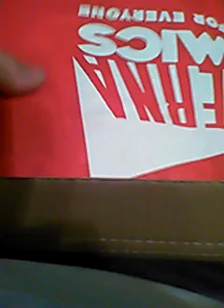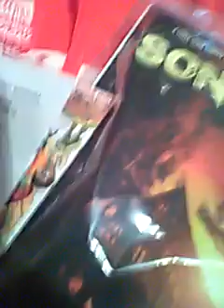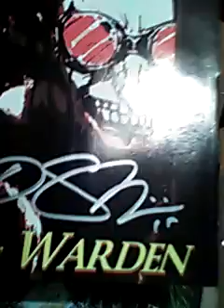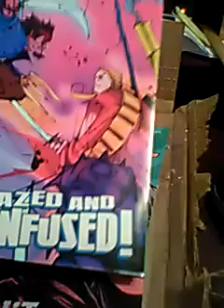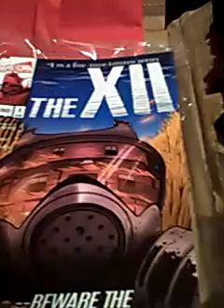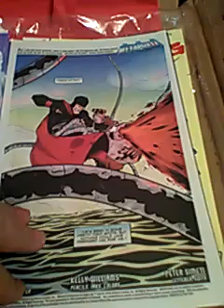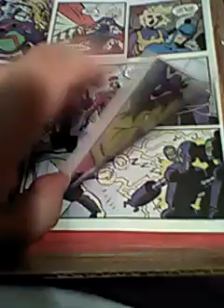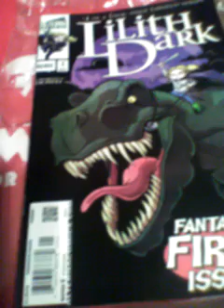Alterna Comics Unboxing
(Nutshell: Between allergies and stress over IRL drama, I haven't been sleeping right and so I was dragging tail when I woke up this morning. But since my job involves driving, I don't like to take medications unless I have to.)

Alterna's Etsy page:

I'm seeing a lot of promise in these books, and am hoping for bigger and better things in the future.